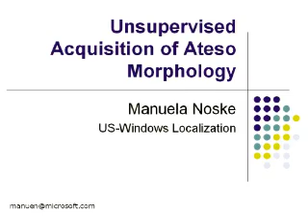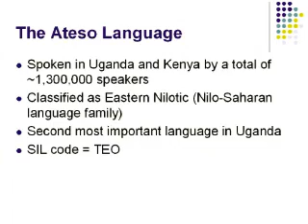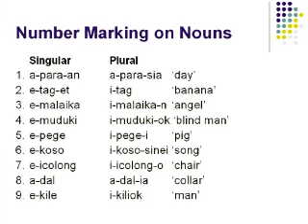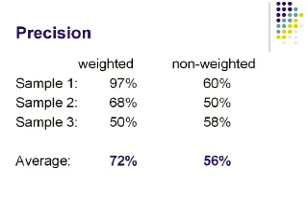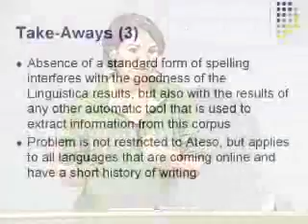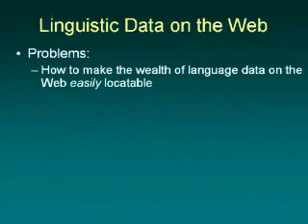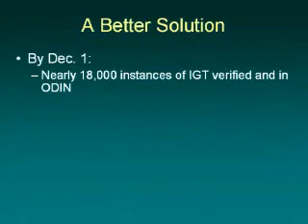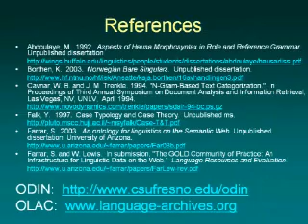UW/Microsoft 8th Symposium in Computational Linguistics